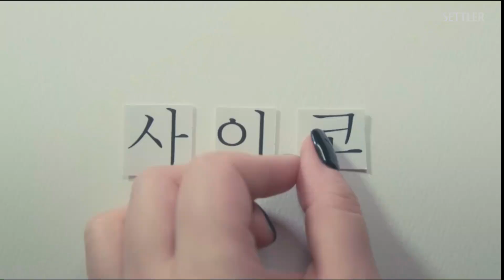Está bien no estar Bien : Teaser l Netflix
Temporada 1
Disponible el 20 de Junio